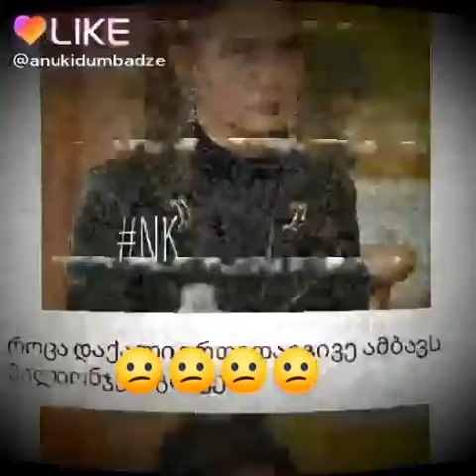ra qvia simgeras